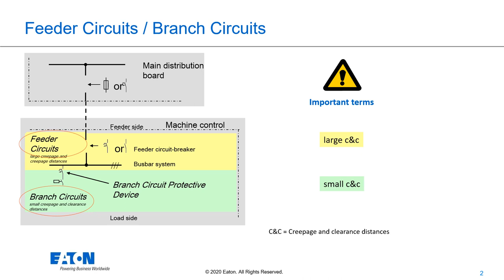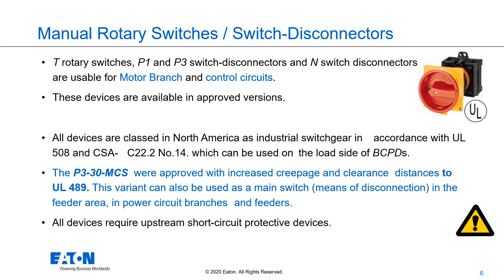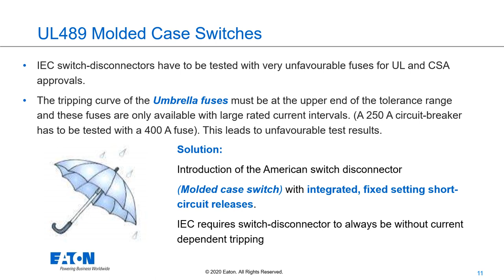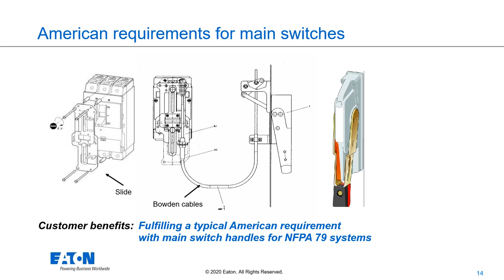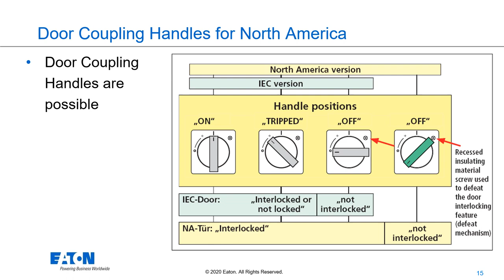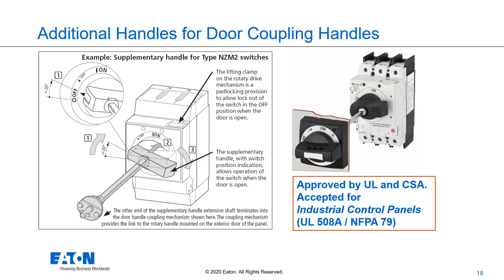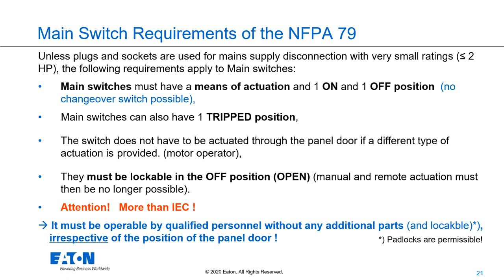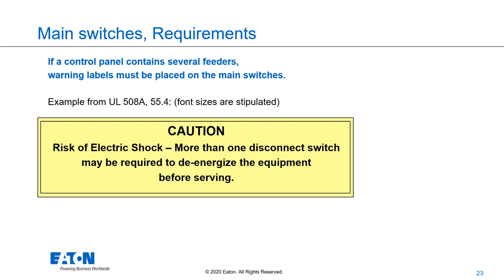Selection of Switch Disconnectors and Main Disconnect Switches according NFPA79